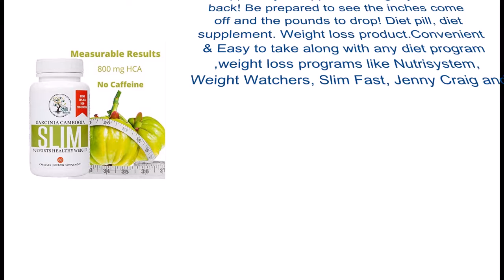Garcinia Cambogia SLIM - Pure Extract with HCA, All Natural Appetite Suppressant | Healthy Weight L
Garcinia SLIM, Premium Garcinia Cambogia Extract Pills 100% - Pure Best known appetite suppressant for quick noticeable results. SAFE levels of HCA give no side effects. You will lose weight without feeling starved, & without stomach upset.
Made with SAFE levels of 50% PURE HCA. Enhances your metabolism. Supports appetite reduction, and it is non-stimulating. No caffeine. Weight loss pill, weight loss supplement, and fat blocker.
REAL RESULTS FROM A NATURAL PRODUCT THAT WORKS FOR YOU! If you aren't happy with the results, you get your money back! Get help with your annoying cravings & overeating while taking RMB Naturals fat busting all natural Garcinia Cambogia Fruit. You may notice an increase in serotonin and an overall better mood without having side effects. Our Garcinia Cambogia is safely made in the USA in our cGMP compliant lab.
RAVE REVIEWS -From health and fitness experts, to people like YOU who have seen real results. Boost your metabolism, suppress your appetite, and get your life back! Be prepared to see the inches come off and the pounds to drop! Diet pill, diet supplement. Weight loss product.Convenient & Easy to take along with any diet program,weight loss programs like Nutrisystem, Weight Watchers, Slim Fast, Jenny Craig and more, for added weight loss. Amazon sports